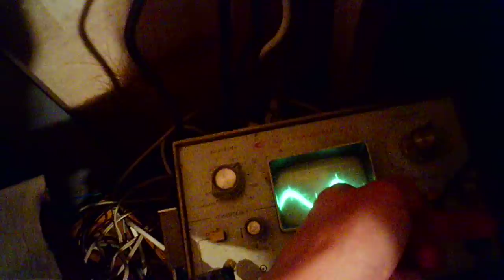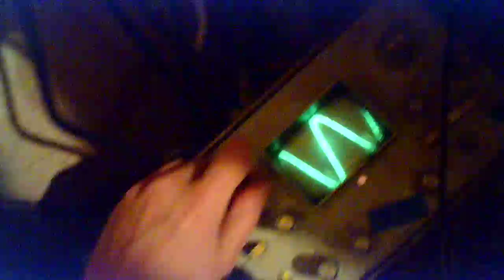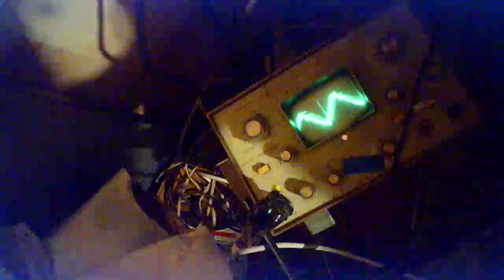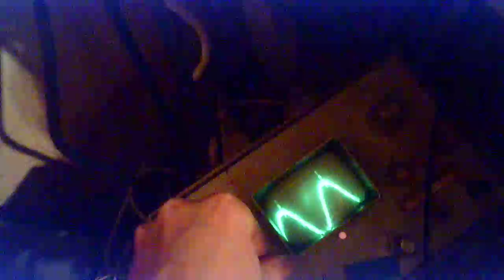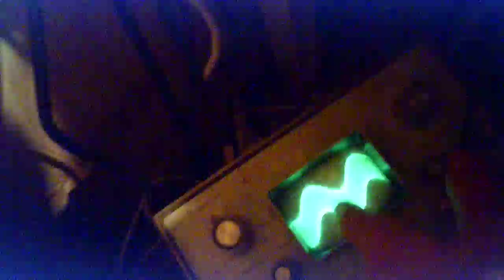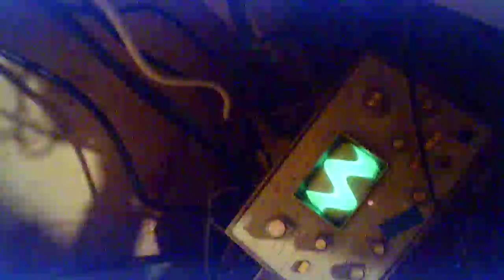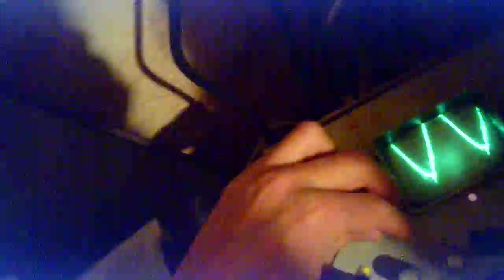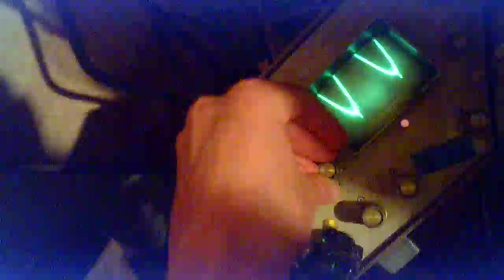SUNP0033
По мотивам Руслана установки на постоянно работающем качере и без пропускания энергии через градиантную катушку.